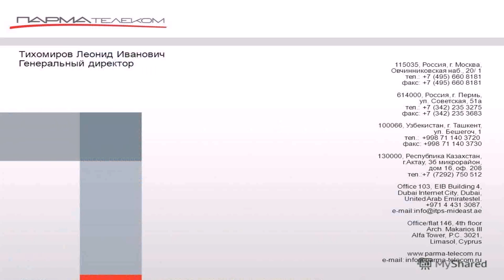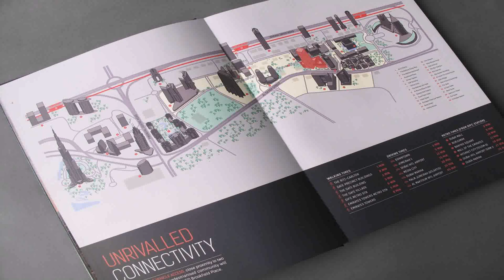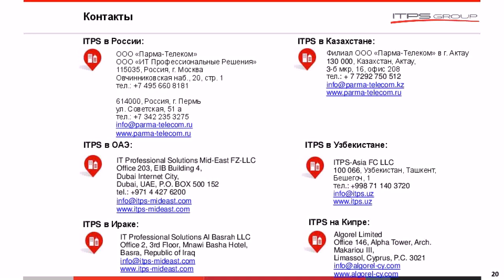Building 16 Dubai Internet City - Gif Maker DaddyGif.com (see description)